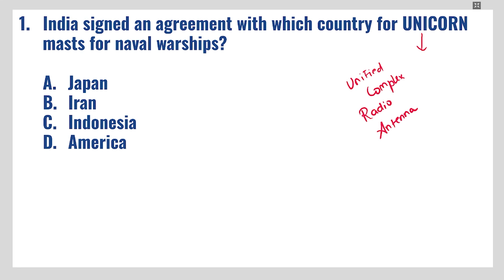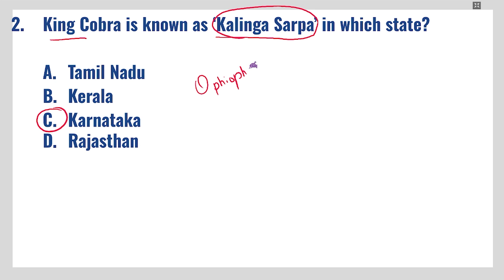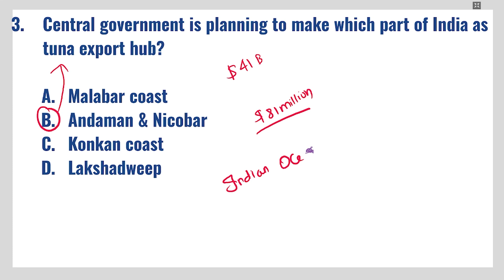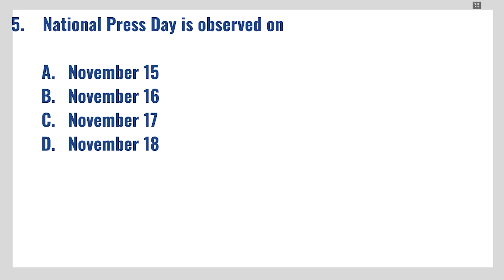CURRENT AFFAIRS BANKING SSC | NOVEMBER-18 | Suresh IAS Academy